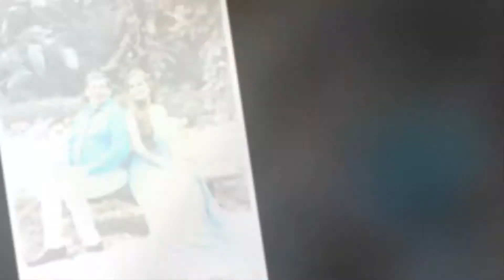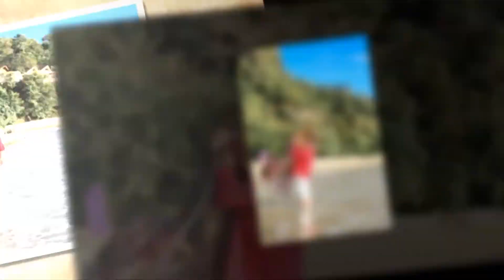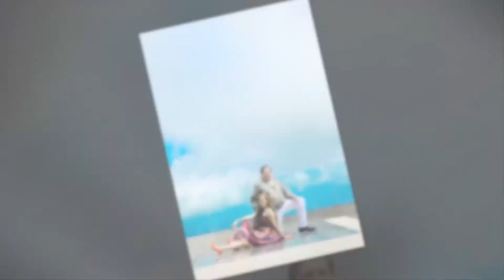My Pre Engagement Photo Shoot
Loving the beauty of nature in Philippines